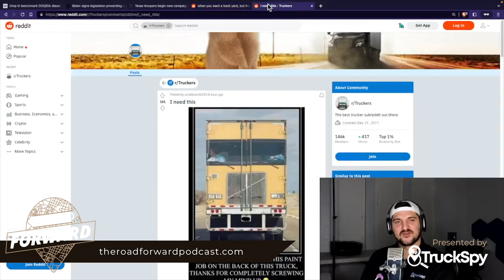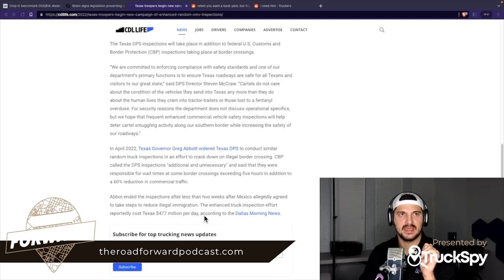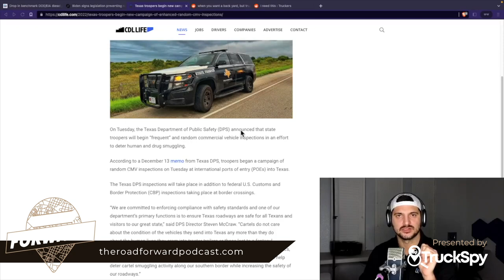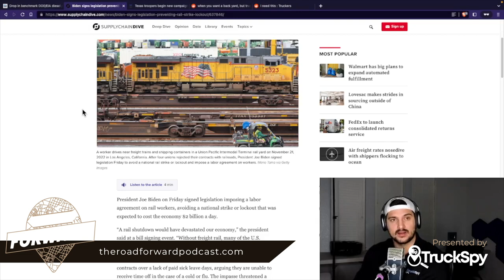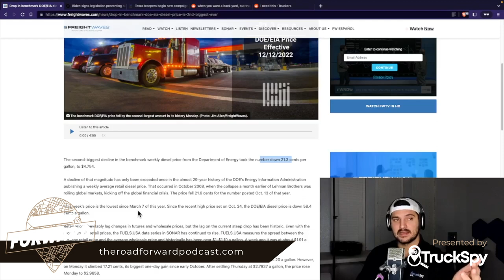Episode 28 - He Bought A $200,000 Truck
See how Truck Spy can transform your fleet with Software,
Smart ELD & Multi View A.I. Powered Cameras.

00:00 - Intro
00:30 - Reddit / Truckers
01:11 - Headlines
03:49 - Kyle from Nevada Trucking & Trails

Check out our weekly podcast where we sit with the business leaders finding their way forward in a changing industry. We’re picking their brains about how they’re tackling problems (from safety & company culture to fleet management & operational efficiencies) and finding a path forward with clever workarounds and innovative ideas that get the job done. The trucking industry is changing. Don’t think you have to navigate these changes alone.